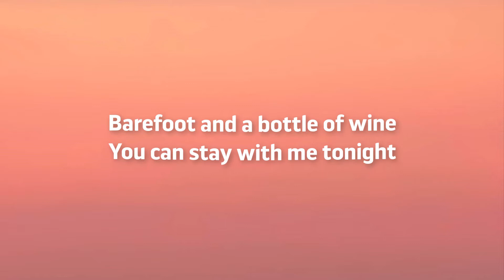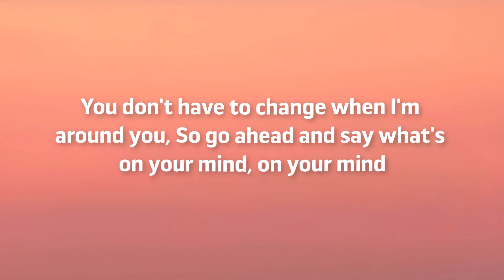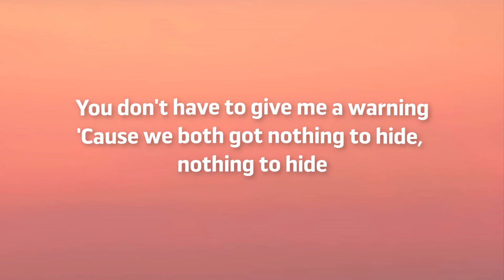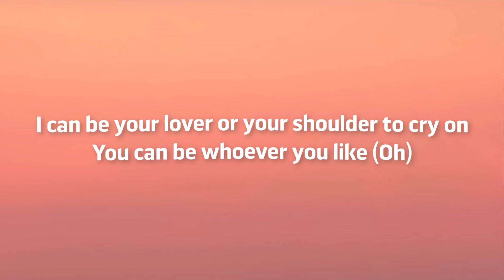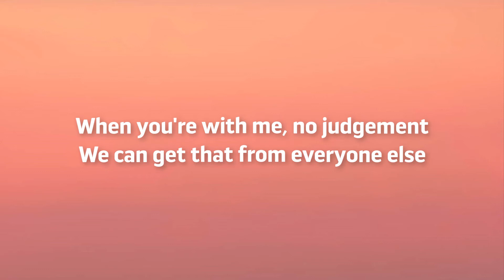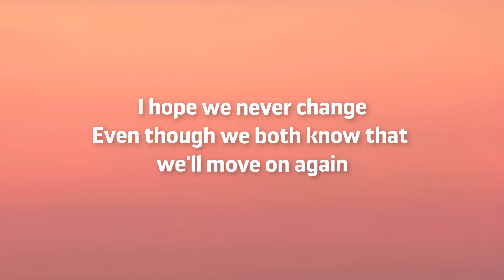Niall Horan- No Judgement ( Lyrics )